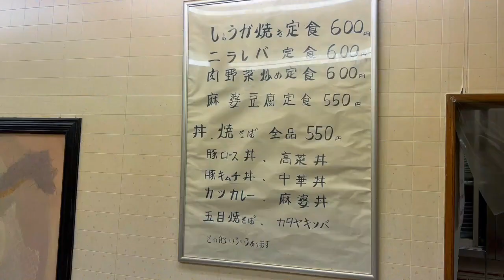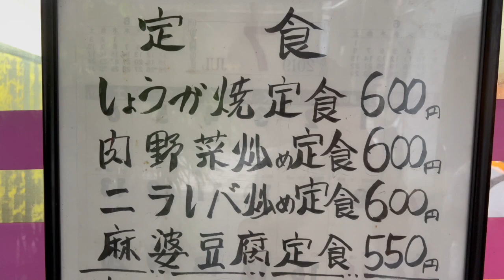【西新宿】でまさかの価格！ボリューム満点！驚きの５５０円！中華料理 綾さんで旨すぎるカツカレー！【くわちゃんねる】カレー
西新宿からすぐの街中華のお店！そのほかの料理も安すぎ！お弁当も人気！

本日のお店

綾

住所
東京都新宿区西新宿8-5-8 正和ビル1Ｆ

交通手段
西新宿駅から84m

過去のオススメ動画です！↓↓↓
是非見てね！